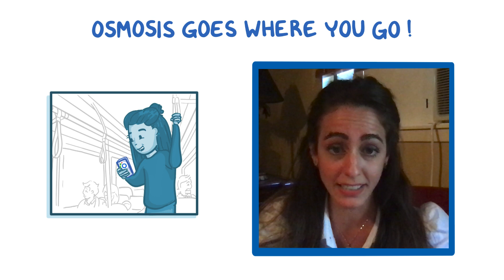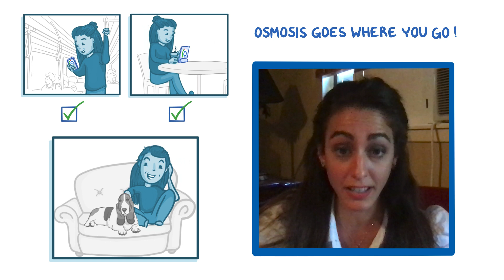Osmosis.org at SABA University in Caribbean Netherlands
Cassondra from SABA University in Caribbean Netherlands talks about her Osmosis experience! Find our full video library only on Osmosis